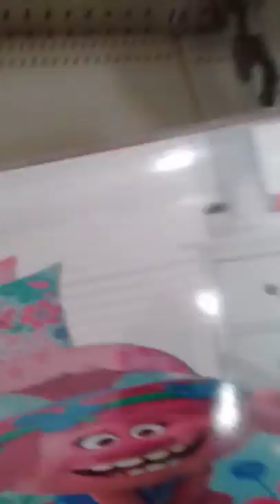adam spong blog presents star wars checks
adam spong  blogs presents star wars checks